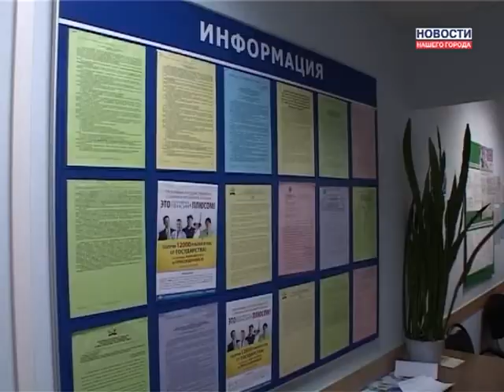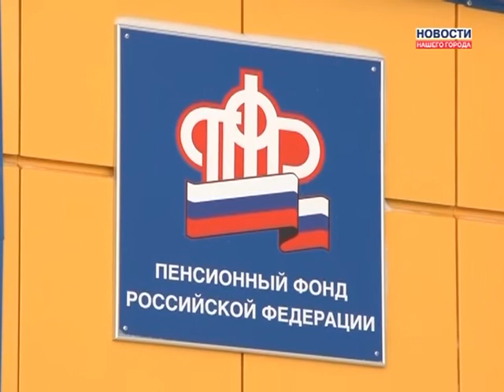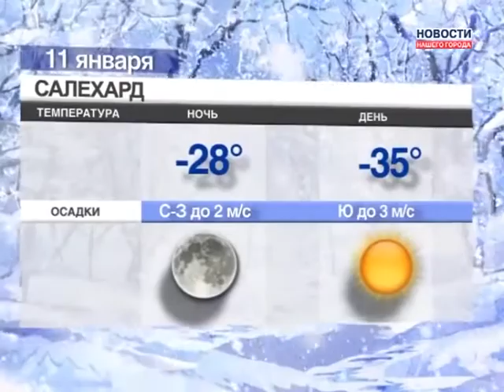10.01.2014 Новости Нашего Города г.Муравленко